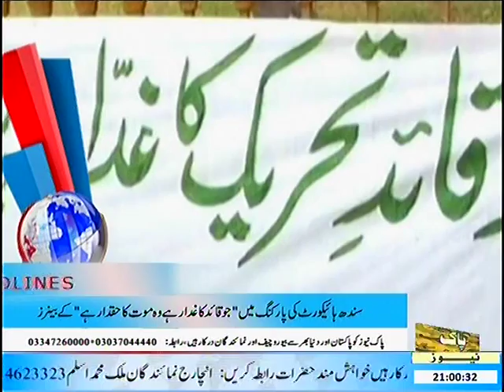Pak News Headlines - 9:00 PM | 05 September 2016